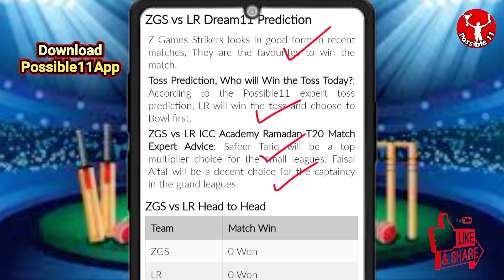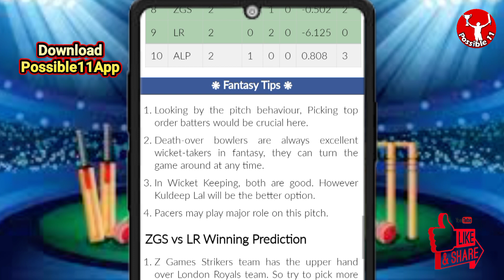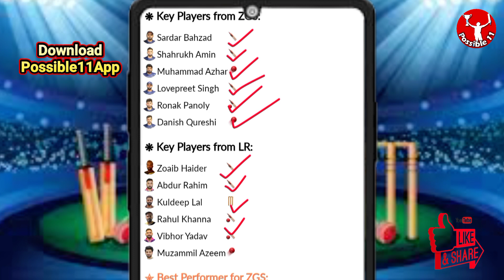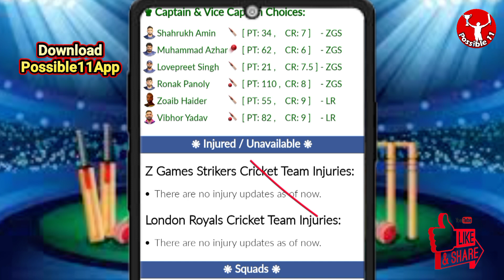ZGS vs LR Dream11 Prediction Today Match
Z Games Strikers vs London Royals Dream11 Prediction | ZGS vs LR Dream11 Prediction | ICC Academy Ramadan T20

ZGS vs LR Match Prediction

0:45 AM IST
ZGS vs LR D11 Team
LR vs ZGS Dream11 prediction
London Royals vs Z Games Strikers Dream11 Team prediction
LR vs ZGS playing 11
LR vs ZGS playing today
ZGS vs LR T20 today match playing 11
Dream11 team of today match
ZGS vs LR Team Updates
ZGS vs LR Dream11 today match
ZGS vs LR Dream11 today team
ZGS vs LR Dream11 today Prediction
London Royals vs Z Games Strikers Dream11
ZGS vs LR Fantasy Team
ZGS vs LR Dream11 team of today match
ZGS vs LR Dream11 team prediction
ZGS vs LR Dream11 team today match